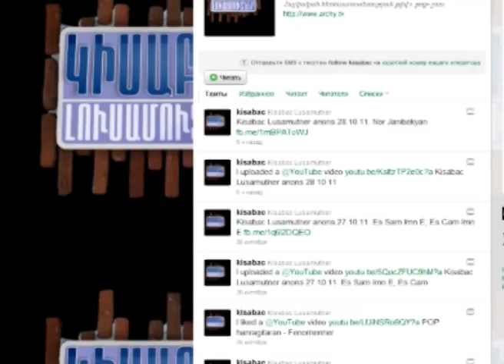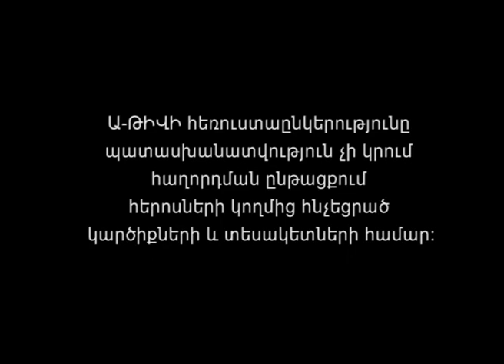16-rd Koruste / Kisabac Lusamutner 08.10.12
16-ՐԴ ԿՈՐՈՒՍՏԸ - Գյումրու բնակիչ Անահիտ Էլբակյանի արցունքները, 1988 թվականի երկրաշարժին 15 կորուստ ունենալուց հետո, դեռ չէին հասցրել չորանալ, երբ 2010-ին թվով 16-րդ կորուստն է ունենում: Հյուսիսային Օսիայի մայրաքաղաք Վլադիկավկազի շուկայում տեղի ունեցած ահաբեկչության պատճառով ընդհատվում է Անահիտի որդեգիր զավակի՝ Արսենի կյանքը: Նրա մահից հետո հայտնվում է Մարգարիտ անունով մի կին՝ պնդելով, որ Արսենից որդի ունի, սակայն հանգուցյալի ընտանիքը չի հավատում, որ Արսենն իրենց ժառանգ է պարգևել: 16-րդը կորուստն անհետևանք չի մնում նույնիսկ մեզ համար, սա թիվ մեկ թոք-շոուի, թերևս, ամենասկանդալային թողարկումն է, իսկ մանրամասները միայն Կիսաբաց Լուսամուտներից ներս:
ԿԻՍԱԲԱՑ ԼՈՒՍԱՄՈՒՏՆԵՐ